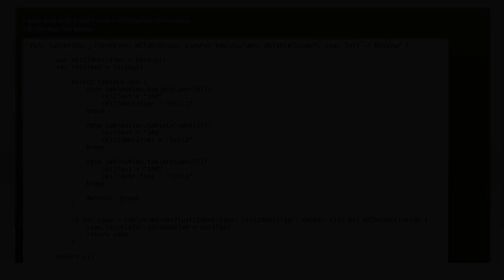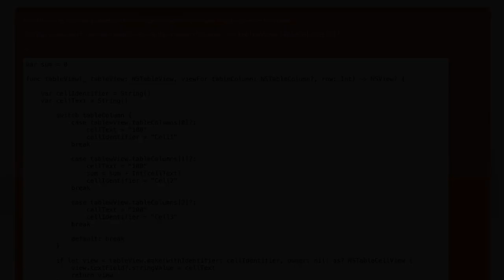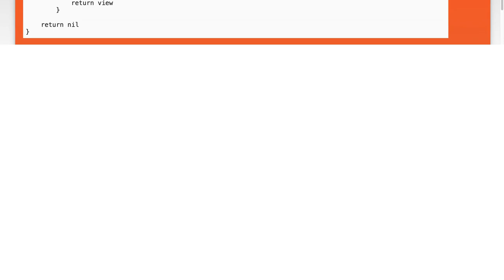How to Sum Values in a NSTableView Column TextField in macOS Development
In this video, we’ll explore a practical approach to summing values in a specific column of an NSTableView in macOS development. Whether you're building a data-driven application or simply looking to enhance your user interface, understanding how to manipulate and calculate data within table views is essential. Join us as we walk through the steps to efficiently sum values from text fields, providing you with the tools to elevate your macOS apps.

Today's Topic: How to Sum Values in a NSTableView Column TextField in macOS Development

Related to: nstableview, macosdevelopment, sumvalues, columntextfield, swift, cocoa, macosprogramming, userinterface, appdevelopment, datahandling, xcode, programmingtutorial, macosapps, tableview, valueaggregation, softwaredevelopment, coding, macosui, objective-c,